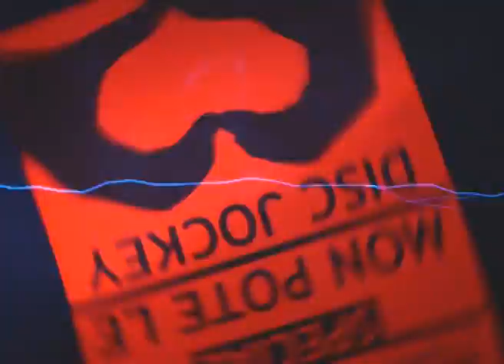MAGAZINE DISCUTS N°22 : EDITO AUDIO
Mais c'est GE-NI-AL ! Le nouveau numéro du Magazine Discuts est consacré à MON POTE LE DISC JOCKEY ! Avec plein d'anecdotes à scandale et un gadget qui va révolutionner vos soirées : LE PASSE MON SON !
De plus ce numéro 22 est en fluo et au format poster !